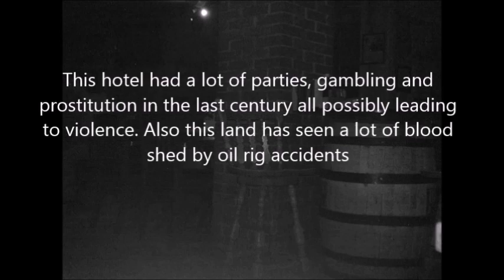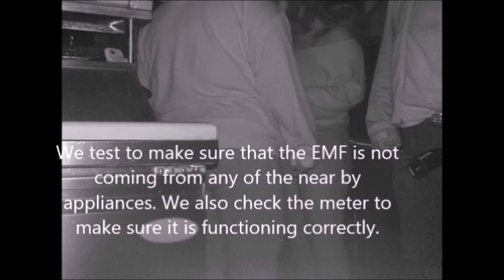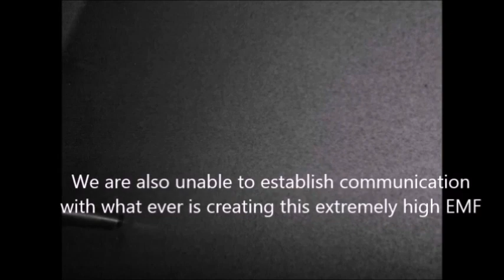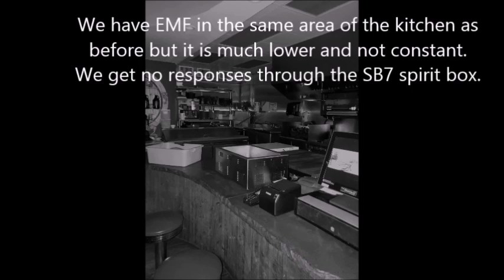TheTwincities Hotel, Longview July 2019 part 2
Ghost Hunt Alberta investigates TheTwincities Hotel in Longview, Alberta in July, 2019 part 2.